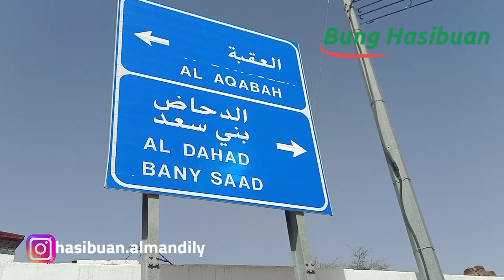Halimatus Sa'diyah Ibu Susu Nabi Membesarkan Rasulullah Di Kampung Ini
Halimatussa'diah yg pernah menjadi ibu susu  nabi Muhammad   di perkampungan inilah nabi di besarkan..